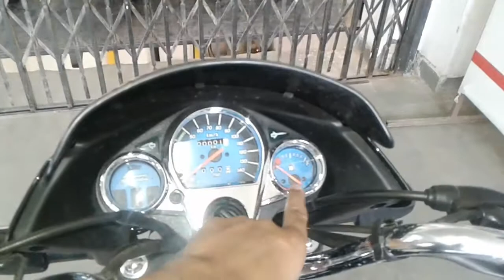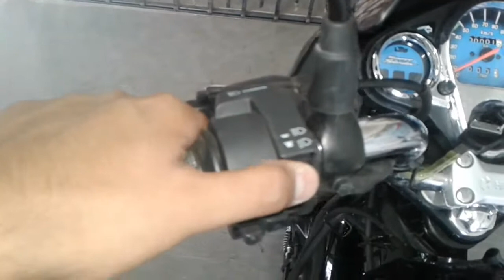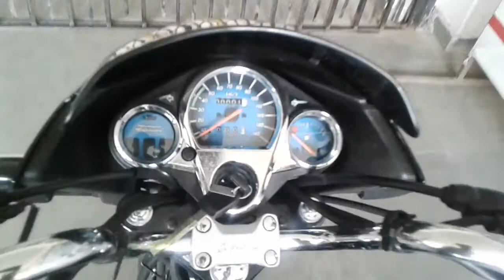Hero super splendor (Horizontal engine) Complete Review with price, features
Dealer
Hero Showroom
Doshi Motors

What Is I3S? How It Works in Hero Motorcycles?